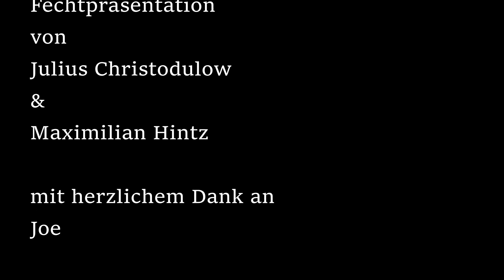FECHTPRÄSENTATION - Bühnenfechten auf Leben und Tod!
Fechtpräsentation von 2017
zwischen Maximilian Hintz und
Julius Christodulow.

"Nach vielen Jahren gemeinsamer Suche nach der legendären Höhle der Zeit, kam es aber, dass sich die beiden Diebe und Brüder im Geiste schließlich entzweiten. Ein Wettkampf aufs Blut sollte die Folge sein und schließlich das Schicksal beider besiegeln."

Erarbeitung in der Schauspielausbildung mit Joachim Lauenroth.
Foto (Thumbnail) von Charlotte Stutzki.

Wir danken allen, die uns in der obsessiven Vorbereitung ausgehalten haben und freuen uns mit jedem, der, wie wir, bei dem Video lachen muss.
- Max & Julius